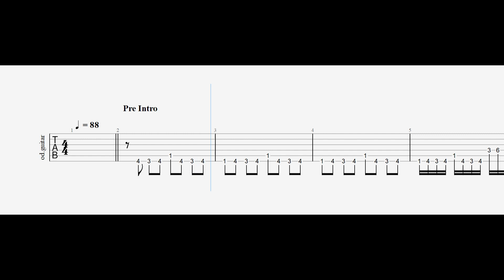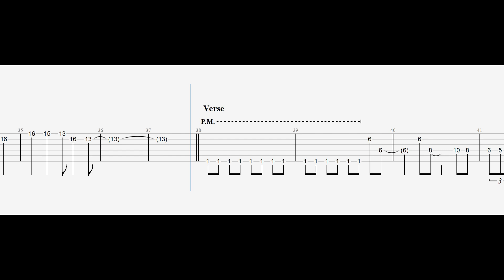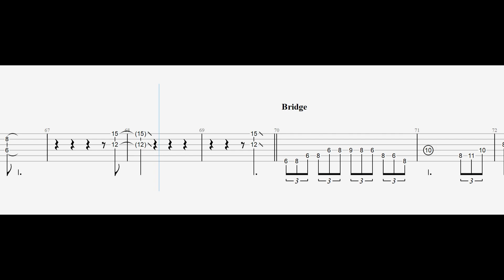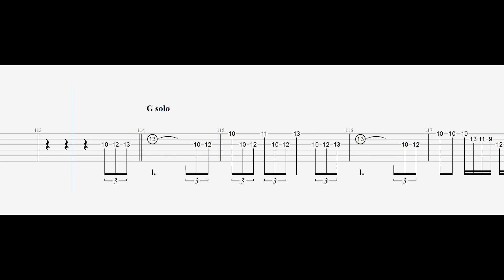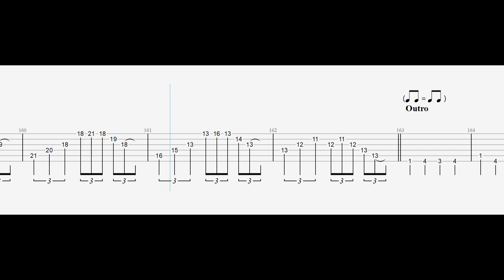time again/guitar tab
ASIAのTIME AGAIN拾ってみたよ
年末年始のコピー大放出はこれで終わり～